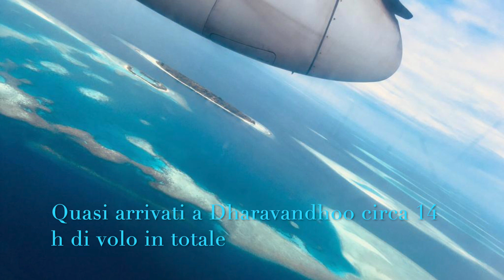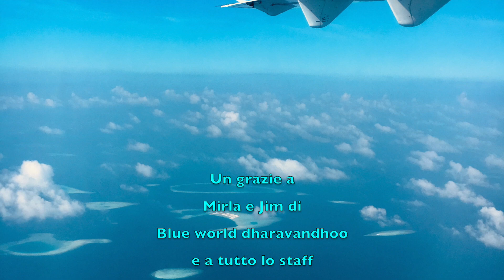Maldive 02/2019 atollo di Baa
Viaggio alle Maldive con la mia ragazza, atollo di Baa isola di Dharavandhoo esperienza stupenda.

Trip to the Maldives with my girlfriend, Baa island atoll Dharavandhoo wonderful experience.